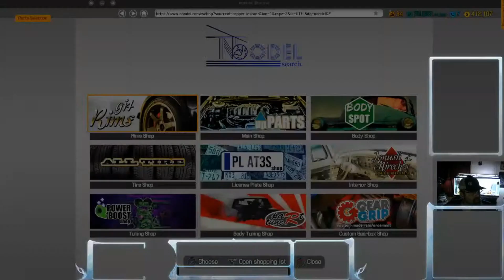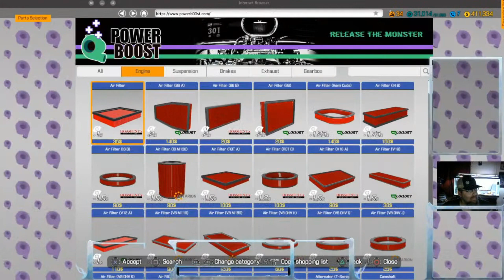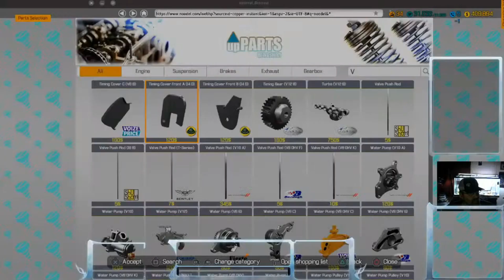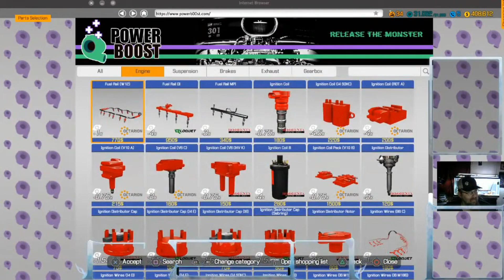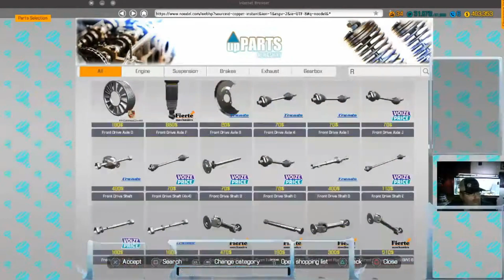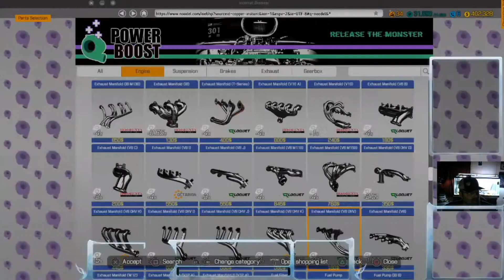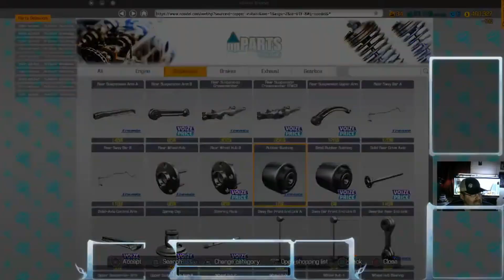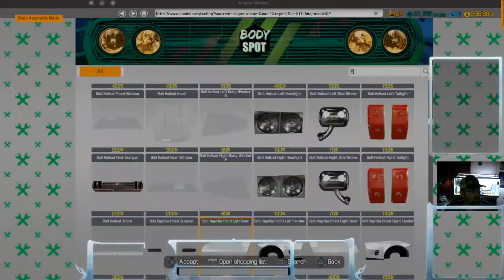CAR MECHANIC SIMULATOR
If I get a hundred subscribers I will give away a free shirt